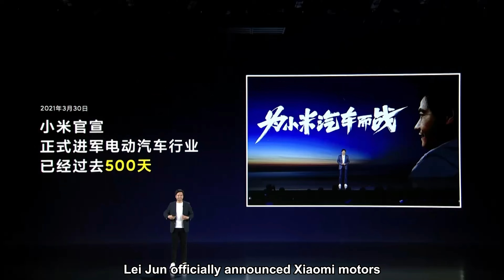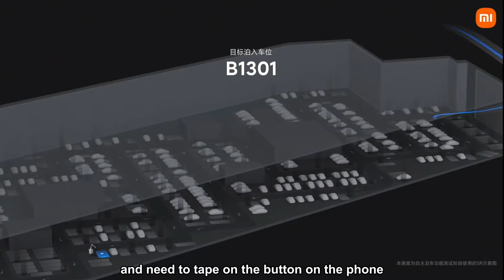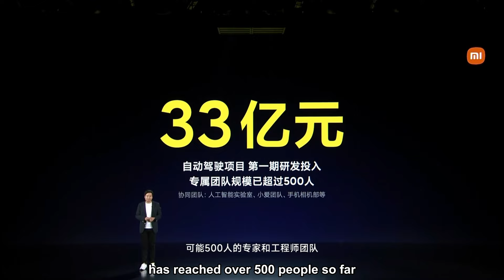The Xiaomi Car Is Coming? | Xiaomi Self-driving/Autonomous Driving Test & Automated Valet Parking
The video is about testing Xiaomi Autopilot performance. Xiaomi Pilot team, and the CEO Lei Jun of Xiaomi has shared us the latest achievements of Xiaomi Autonomous driving, and automated valet parking on the Xiaomi Mix Fold 2 Launch Event (11th August 2022). It’s been 500 days since Lei Jun officially announced Xiaomi motors on 30th of March 2021,

It’s not very long time for a startup in Automobile industry, but Xiaomi has given its first answer now. The CEO Lei Jun said that they are aimed to be a leading player in the EV industry by 2024.

Therefore, we are wondering how does it compare to Tesla FSD?